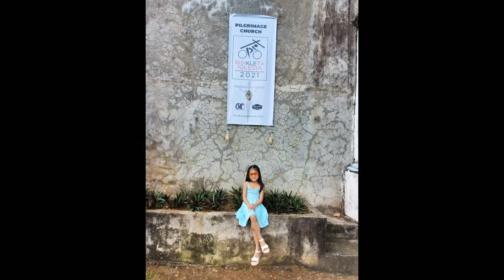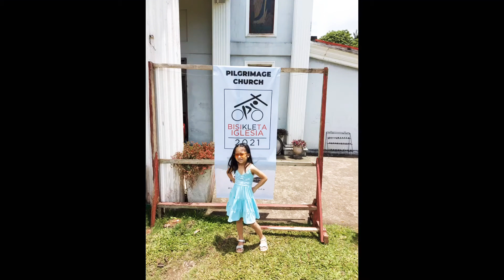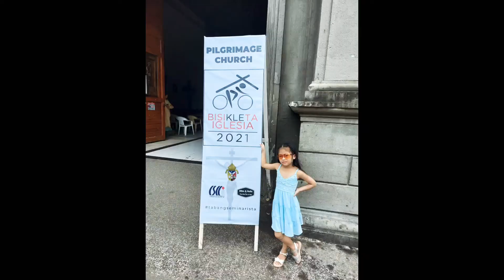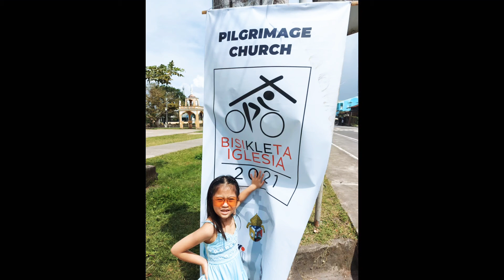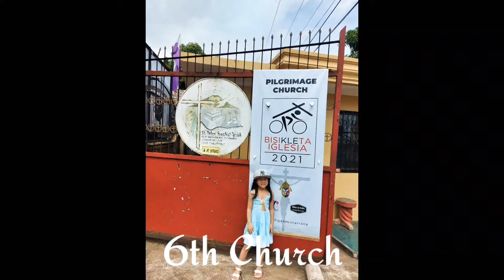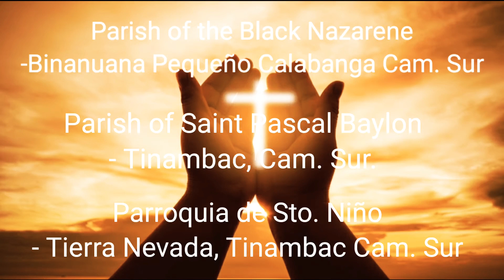Vlog #17: Visita Iglesia 2021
Guys watch my new video on my YT channel.
 Thankyou